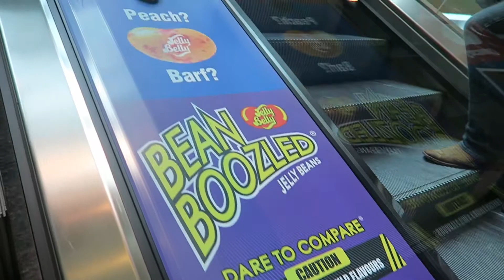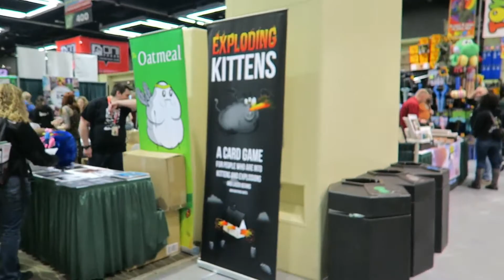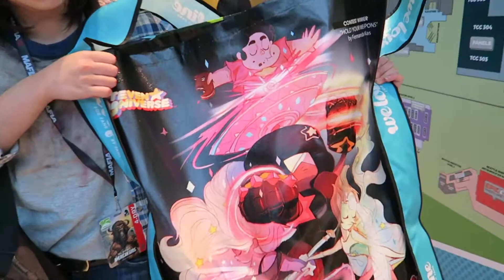ECCC 2017 Day 1 (Thursday) - Con Vlog || shainadilla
MUSIC
Artist: JJD